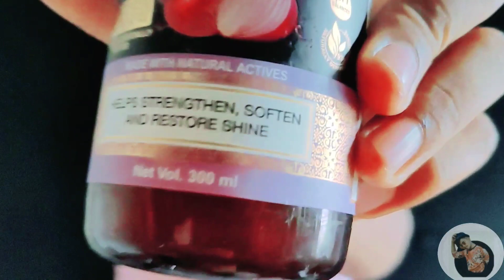BEST ROUND BRUSH FOR HAIR || Mr tanveer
ROUND BRUSH FOR HAIR

ROUND BRUSH AMAZON